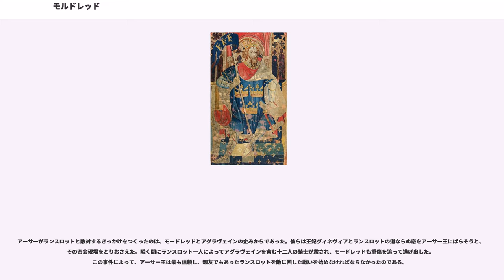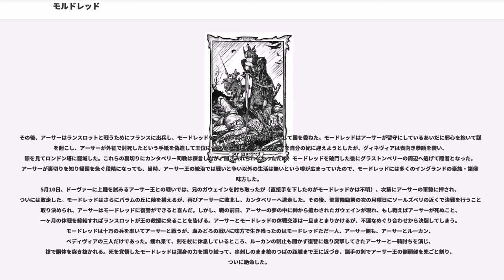モルドレッド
モードレッド（Mordred、/ˈmɔːdrɛd/）あるいはモウドリッド（Modred、/ˈməʊdrɪd/）は、アーサー王伝説に登場する主要登場人物の1人。おおよその文献で一致するのは、カムランの戦いでアーサー王と共に戦死した、勇猛な騎士であることである。『ブリタニア列王史』『アーサー王の死』などでは裏切り者として登場し、アーサー王の親族（甥または息子）で、王に対して謀反を起こし、カムランの戦いでアーサー王に致命傷を負わせるも、討ち取られる。『アーサー王の死』ではアーサー王の異父姉モルゴースの子で、異父兄にガウェイン、ガヘリス、ガレス、アグラヴェインがいる。

名前は、アメリカ発音に基づきモルドレッド（Mordred、/ˈmɔrˌdrɛd/, /môrˈdredˌ/）とも書かれる。
ウェールズ語ではメドラウト（Medrawt）またはメドラウド（Medrawd）といい、ラテン語ではメドラウト（Medraut）またはモドレドゥス（Modredus）である。

モードレッドに関する初期の記述として、10世紀に書かれた『カンブリア年代記』がある。

しかし、この記述からは、アーサーとモードレッドがどのような関係であったのか、味方であったのか敵であったのかすら読み取ることができない。

初期のウェールズ語のテキストでは、モードレッドは勇猛で栄誉ある騎士と解釈されていた。グウィネズ王（1137年死去）の宮廷詩人であったは、王の武功を讃えるのに「メドラウドの気質」を持っていると賞賛しており、Meilyrの息子グワルフマイもポウィス王マドッグ・アプ・マレディズ（1160年死去）を「アルスィル（アーサー）の力とメドラウド（モードレッド）の良い気質」を兼ね備えていると謳っている。後世の伝説で裏切り者のイメージがついたのは、ジェフリー・オブ・モンマスの『ブリタニア列王史』の創作である可能性も指摘されている。

裏切り者としてのモードレッドは、ジェフリー・オブ・モンマスが1136年ごろに記述した偽史『ブリタニア列王史』に現れる。『ブリタニア列王史』はほぼ創作であるが、ドラマチックな内容から人口に膾炙した。この作品では、モドレドゥス（モードレッド）は、ロージアン王ロットとアーサーの妹アンの間に出来た二人の息子の一人であり、実兄にガウェインがいる。モードレッドは、卑劣な裏切り者ではあるものの、「最も果敢な男」「最も攻撃を仕掛けるのに素早い男」と血気盛んな猛者であるとして描かれている。また、『カンブリア年代記』と違って、ジェフリーは裏切りの舞台設定を西暦542年としている。

ある時、アーサー王はローマ皇帝ルキウス・ティベリウス（架空の人物）を討つために、甥のモードレッドと王妃グィネヴィアに国政を任せる。 アーサーは首尾よくルキウスを倒し、さらにその次の夏にローマへ進軍中、アルプスへ入る頃、甥モードレッドの反逆を知る。モードレッドが自ら玉座を奪い、さらに王妃グィネヴィアも夫を裏切ってモードレッドの妻となったというのである。

裏切りを知ったアーサーはブリテンに急いで向かうが、モードレッドはサクソン人の首長ケルドリックをゲルマニアに向かわせて、ブリテンの土地の一部を約束に軍勢を集めさせる。ケルドリックは八百隻の大艦隊を用意、さらにモードレッドはスコットランド人・ピクト人・アイルランド人などの反アーサー勢力を統合し、その軍勢は八万人を数えた。リッチボローから上陸したアーサーとモードレッドの戦闘は激戦になり、アーサー側はガウェインを失うなどの大打撃を受けるが、最終的にモードレッド側が敗走し、ウィンチェスターに逃げ込む。モードレッドの敗走を知ったグィネヴィアは彼を見限り、ヨークから逃げて尼僧になる。

怒り狂ったアーサーはさらにウィンチェスターに総攻撃を仕掛け、モードレッドはコーンウォールへ向かって遁走。しかし、アーサーに先回りされカンブラ川（カムラン）に陣取られたモードレッドはついに決着を付けること決め、残る六万の兵士を再編成する。混戦の最中アーサーはモードレッドがいる部隊を認めると突撃し、モードレッドは死亡、アーサーもまた致命傷を負う。両軍とも各国の王侯を含む数千人の戦死者を出し、勝者の無い戦いになった。アーサーは傷を癒やすためにアヴァロンの島に運ばれる途中、コーンウォール公カドールの息子コンスタンティンに王冠を譲る。

モードレッドの二人の息子は、サクソン人を率いてなおも抵抗を続け、一人はウィンチェスターに、もう一人はロンドンに籠城したが、最終的に新王コ...